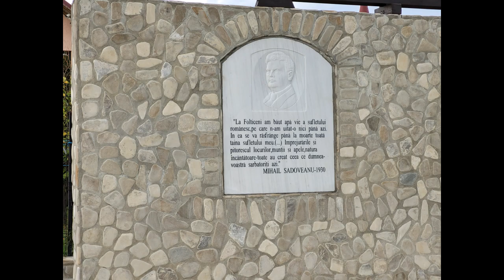Casa Memorială Mihail Sadoveanu din Fălticeni și a redeschis porțile pentru vizitatori